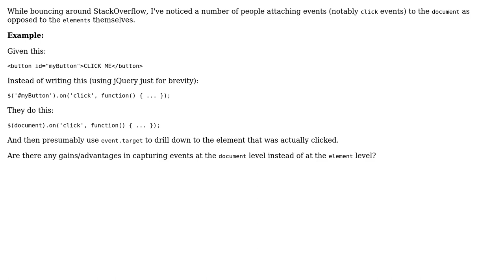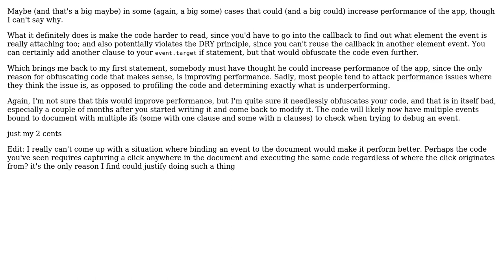Software Engineering: Attaching Events to Document Better Than Attaching Them to Elements?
With thanks & praise to God, and with thanks to the many people who have made this project possible! | Content (except music & images) licensed under CC BY-SA | Music | Images & others | With thanks to user Todd user Nicolas Straub user Izkata and the Stack Exchange Network Trademarks are property of their respective owners. You are responsible for your own actions.